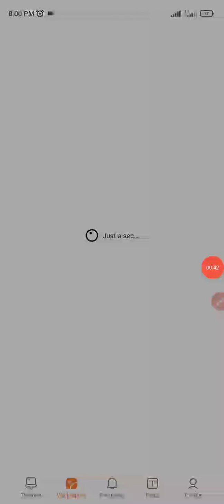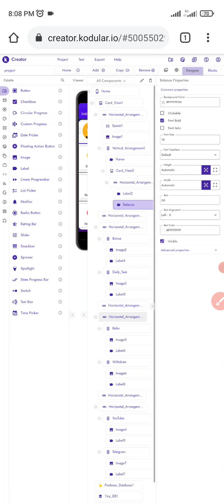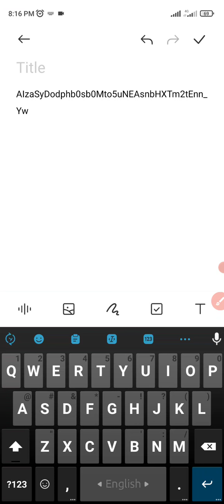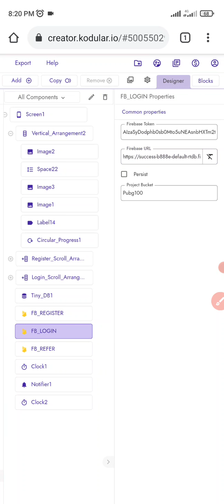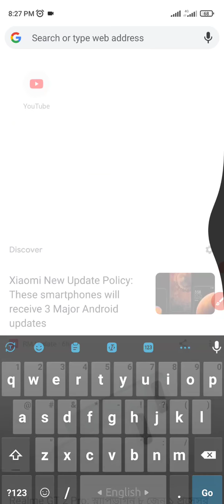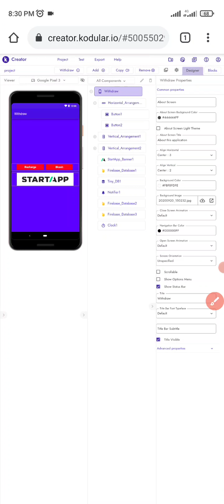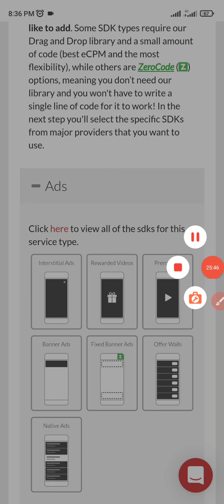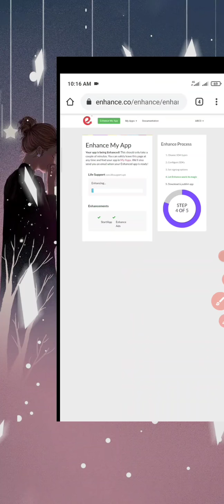create earning apps easy and simple way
আগেই বলছি ফুল ভিডিও আগে একবার দেখে নিবেন।  ইনকামের এই অ্যাপস মোবাইলে দিয়েও বানানো সম্ভব।  প্রোগ্রামিং না জানা থাকলেও চলবে, আর অ্যাপস বানানোর জন্য যে ফাইল প্রয়োজন এই  ফাইল গুলো আমি ফ্রিতে দিয়েছি।
File ওয়েবসাইট থেকে ডাউনলোড করুন।

Kodular.io একাউন্ট খুলতে এখানে
Aia file এখানে ডাউনলোড লিংক।

how to create earning apps in your mobile free aia jeaon file